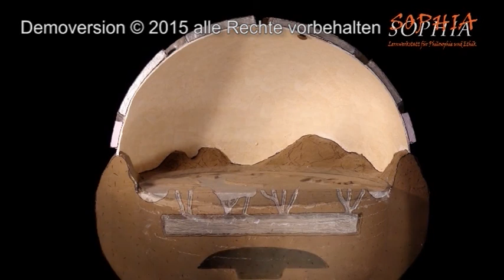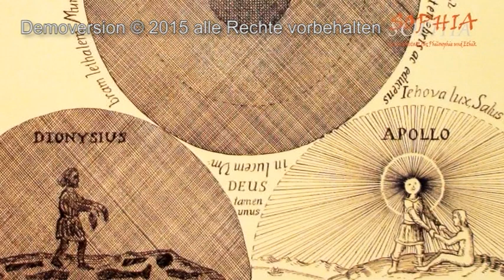75 Das Chaos und das Sein